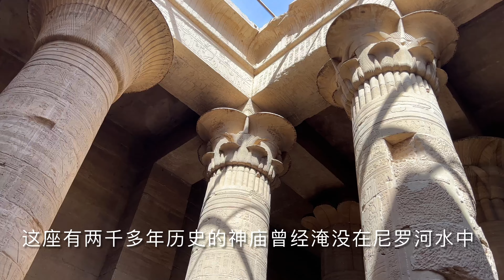Philae Temple, Egypt